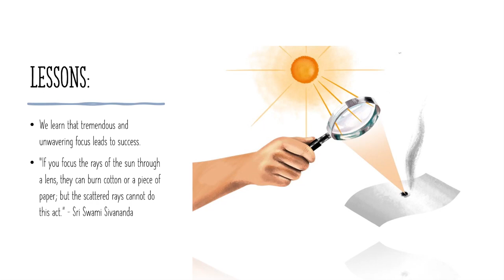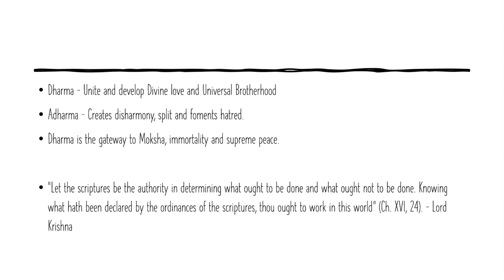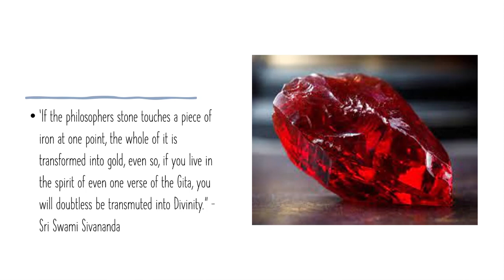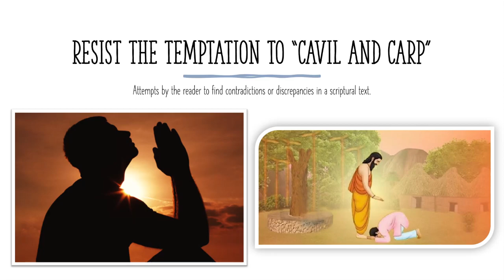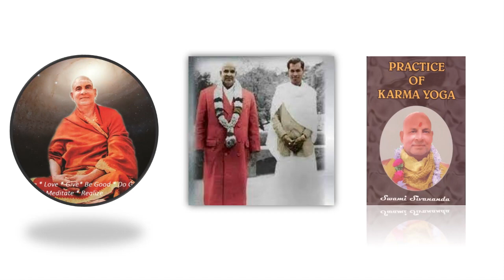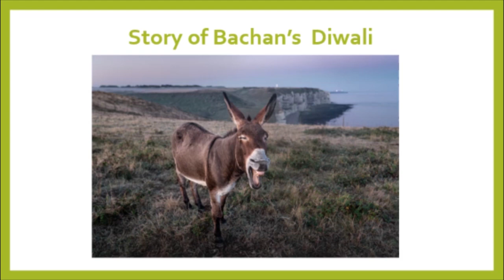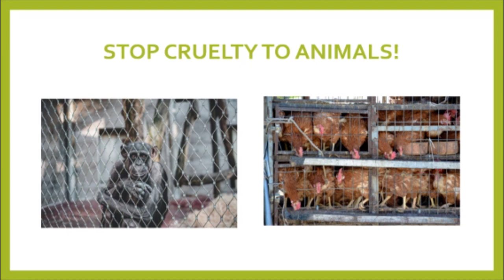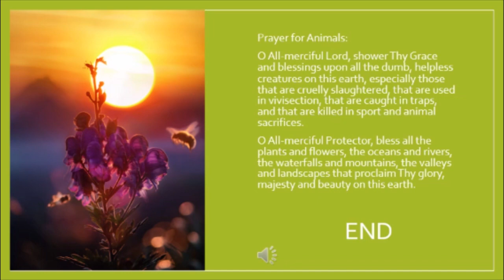Yoga Camp Lessons - November 2022